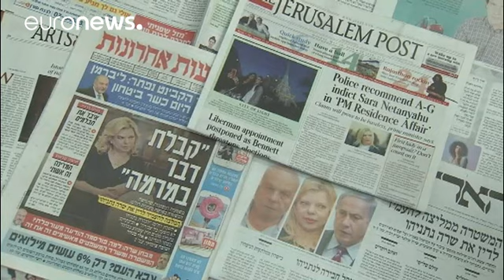A corrupção na política israelita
As suspeitas de corrupção voltam a ensombrar a política israelita. Esta segunda-feira o primeiro-ministro foi interrogado pela justiça.

Benjamin Netanyahu está a ser investigado em dois alegados casos de corrupção nos quais é suspeito de ter recebido "prendas ilegais" por parte de empresários israelitas e estrangeiros, estimadas em várias dezenas de milhares de dólares. O chefe do governo de Telavive refutou as acusações:

"Reparámos no tom festivo que atravessou a imprensa, os estúdios de tele…